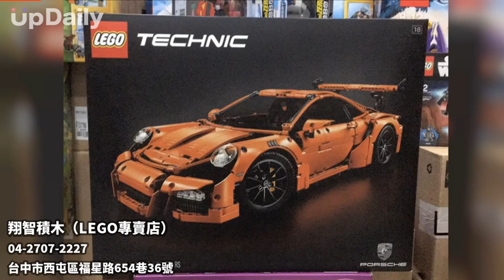翔智積木（LEGO專賣店）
台中樂高｜台中樂高推薦｜台中樂高專賣｜台中LEGO專賣店｜台中積木｜台中積木專賣｜台中積木推薦

在經濟剛剛起飛的民國六零、七零年，許多小孩都曾經期待家人如果到海外出差會帶甚麼樣的禮物給自己，而這其中翔智積木的老闆，他最期待的，就是收到一盒樂高玩具。

樂高這種玩具既耐玩又多變－您知道嗎？如果您有六塊八顆凸起的長方體LEGO積木，這六塊積木就可以砌出一億多款組合，而這個數字還僅僅是限制於垂直、水平的基本組合方式、不考慮斜向等特殊組構法的結果，對智力開發和訓練也十分有幫助。

位於台中西屯的翔智積木是樂高的直營店，成立於民國一百年，在地已經有超過十年的歷史了，也是陪伴許多人長大的樂高店，其實很多小時後擁有過樂高的小朋友，長大有了經濟能力之後都會回來買樂高，除了喜歡樂高，更多的是買一份像樂高一樣色彩明亮的回憶－也許是爸爸出差帶回來的禮物，也有可能是獲得優異考試分數後來自媽媽的獎勵。

翔智積木店面雖小，五臟俱全，除了可以買到最新款式之外，最讓樂高迷津津樂道的是，這裡有很大機會能找到絕版已久或是經典樂高，而且價格實惠，還有客人表示買到被老婆打斷腿，因為真的太好買了，如果有特別想要的款式及系列也都可以向老闆詢問，其實這裡不僅僅是一間樂高店，更是樂高同好交流的秘密基地喔！

在露天和蝦皮翔智積木也都佔有一席之地，有別於實體店面僅販售盒裝樂高，網路賣場上還有販售許多樂高零件和人偶，另外也推薦關注翔智積木的FaceBook粉絲專頁，因為一旦有任何新品或是絕版釋出，老闆都會第一時間在FaceBook粉絲專頁發文，好康報報唷！

這間走過歲月的樂高店充滿了許多故事，有的客人第一次見還是個小不點，現在都大學了，來的時候還牽著女朋友一起買樂高；有的客人會羞澀地告訴老闆自己要存結婚基金了，能不能幫忙把自己珍藏的樂高賣給其他收藏家；有的客人會在年末大量訂購樂高因為要捐贈給偏鄉小朋友，誰知道呢，說不定因緣巧合之下這些收到餽贈的小朋友，未來也會到翔智積木訂購樂高捐贈給其他小朋友呢！

『服務項目』
◆樂高
◆樂高人偶
◆樂高零件
◆絕版樂高
◆侏儸紀樂高
◆漫威樂高
◆星際大戰樂高